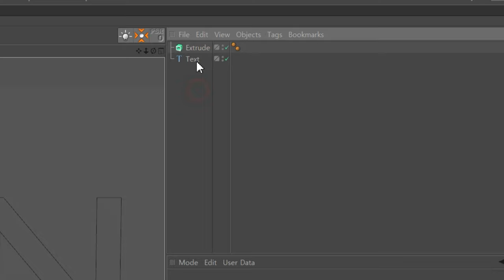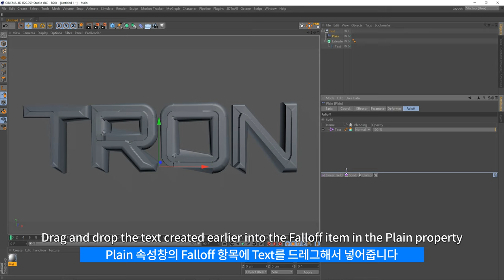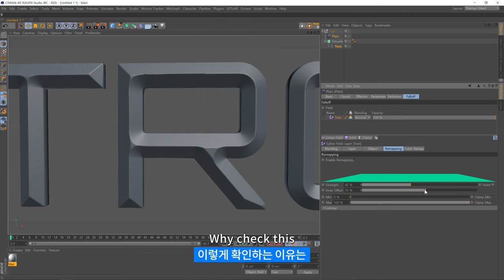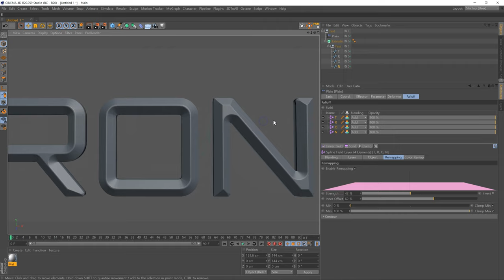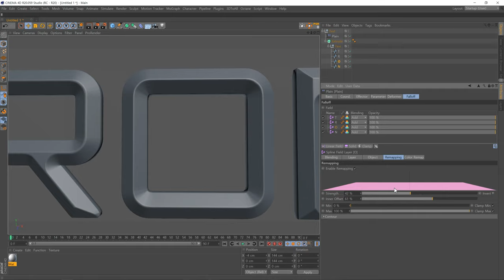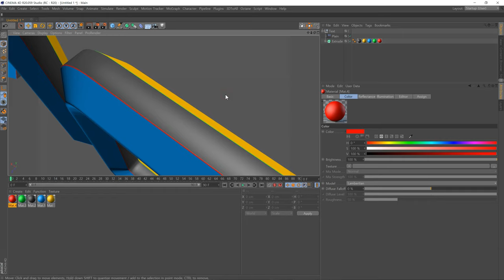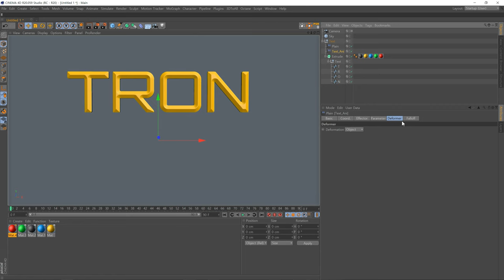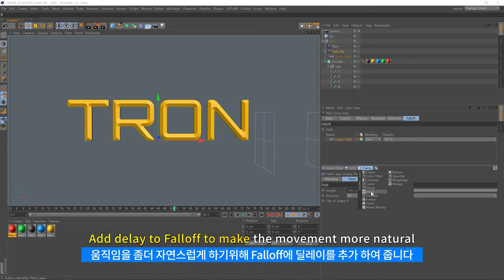CINEMA 4D Text Center Bevel Chiselㅣ텍스트 중앙 베벨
안녕하세요
C4D 텍스트에 중앙 쪽을 돌출 시키는 방법입니다
주로 영화 트레일러에 많이 쓰이는 방법 입니다

사실 이 방법을 제대로 구현 할려면 모델링이 제일 좋습니다

그러나 모델링 할 시간적 여유가 안되시면 이 방법으로
어느 정도 원하는 결과물을 얻어 낼 수 있습니다
폰트에 많이 의존하는 방법이긴 하지만  아주 두꺼운 폰트를 제외하면 대부분 적용 가능합니다

폰트에 따라 각도가 꺽기는 부분을 영상처럼  조금 수정 해준다면
좀 더 좋은 모양으로 원하는 결과물을 얻어 낼 수 있습니다
Hello
How to extrude the center side of C4D text
It is mostly used for movie trailers.

In fact, the best way to do this is to modeling
However, if you do not have time to modeling this method
You can get the desired result to some extent.

This method depends a lot on fonts, but except for very thick fonts.
Most are applicable.

If you correct the part where the angle is bent according to the font like the video You can get the desired result with a better shape

I hope it helps you with your work  :-)

[BGM]
[0:00]:
[2:36]:
[5:20]: